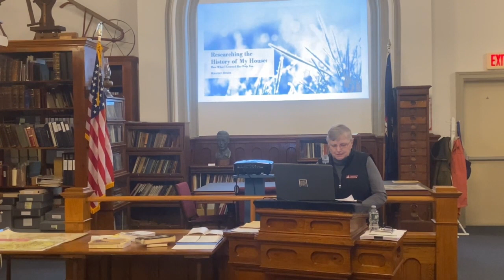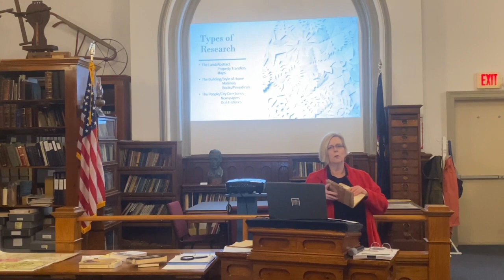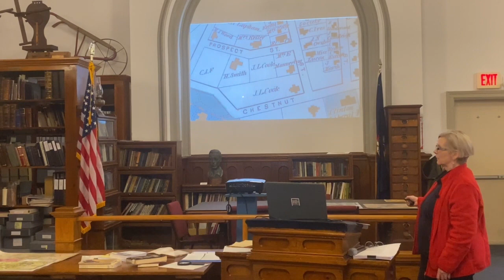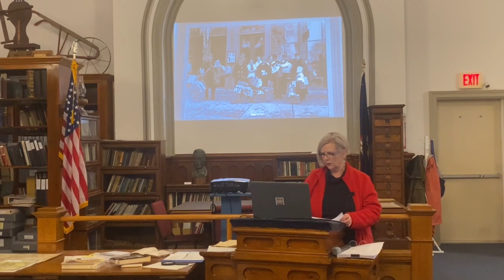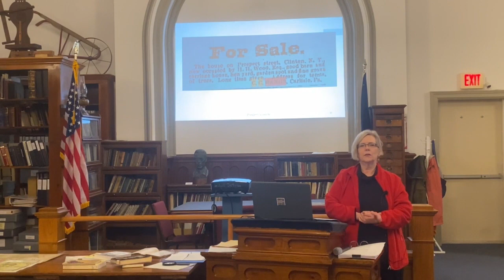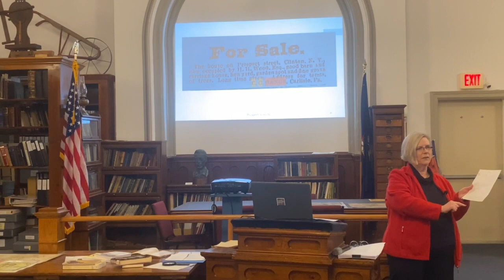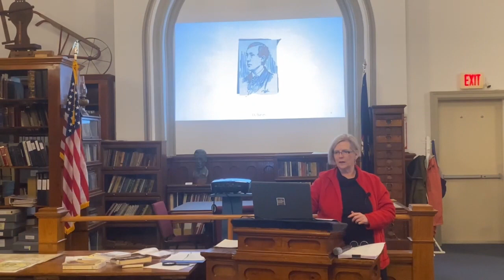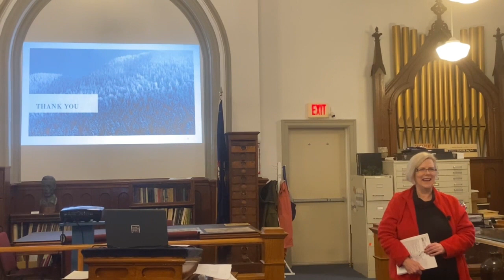Researching the History of My House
Board President, Maureen Bosco talks about researching the history of her Clinton house and some of the people that lived there.